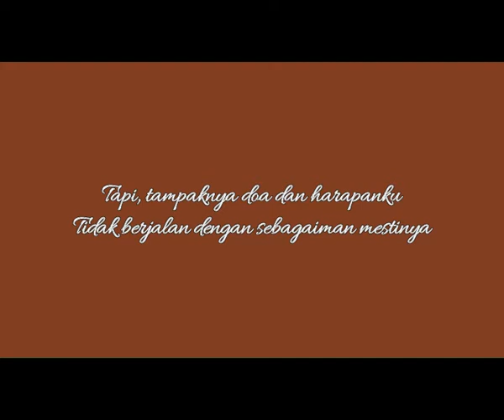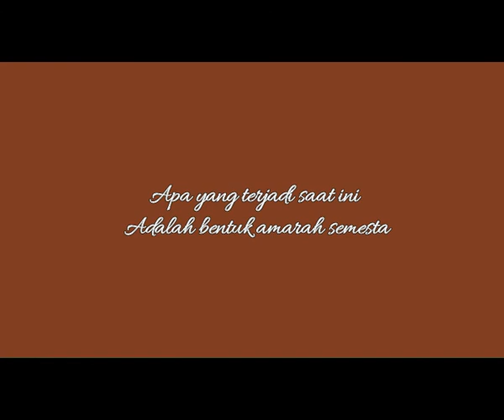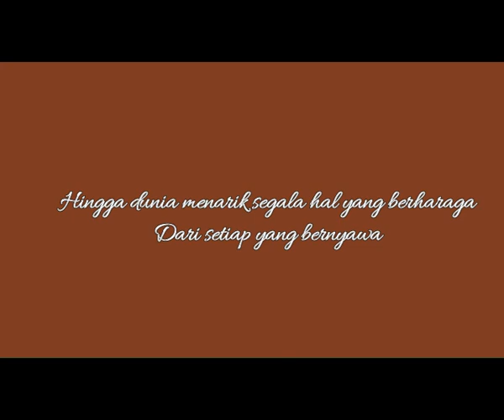Jaa Mee - Inikah 2020 Itu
Puisi Jaa Mee

Song by : musicyoutube

(Poem & Voice by Jaa Mee)

FIND ME :
Puisi oleh Jaa Mee | Musikalisasipuisi
MERAYAKAN KEHILANGAN | Jamiatus Soleha